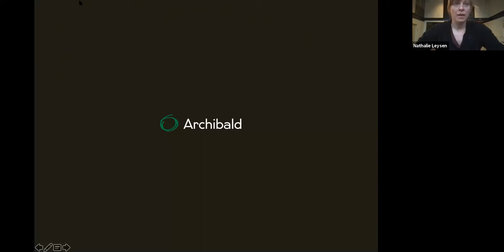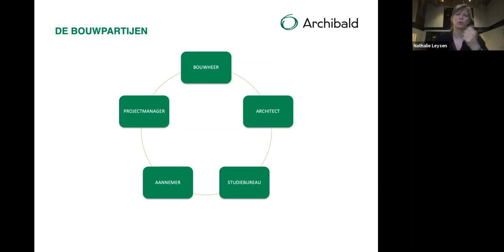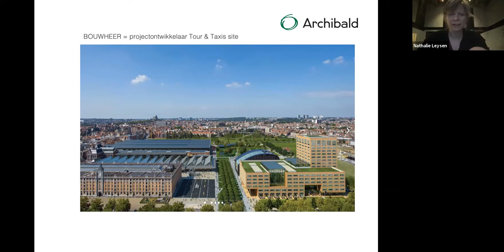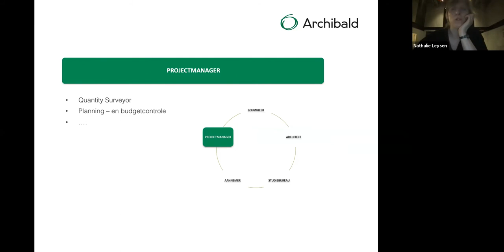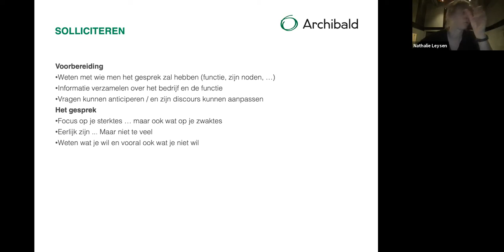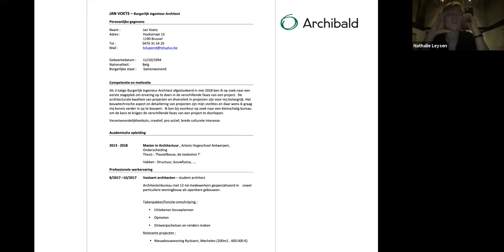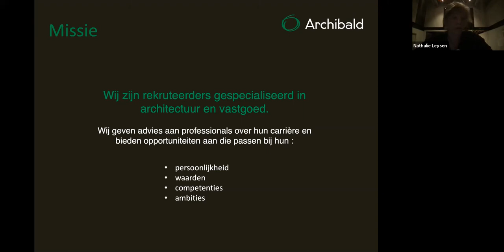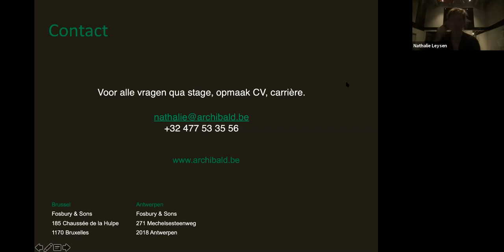NEXT webinar: How to apply for a job by Nathalie Leysen (EN)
‘How to apply for a job?’ by Nathalie Leysen (Archibald)

Recorded during the faculty's NEXT-event for graduating bachelor and master students in architecture, interior architecture, urban design and spatial planning (Febr. 2021)